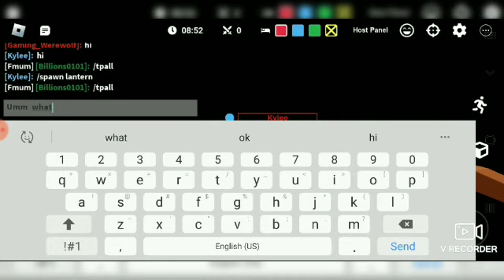Playing a custom Random bedwars match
In today video I play bedwars with two random people it gets weird but hard
Let me know if I should do a video with them again